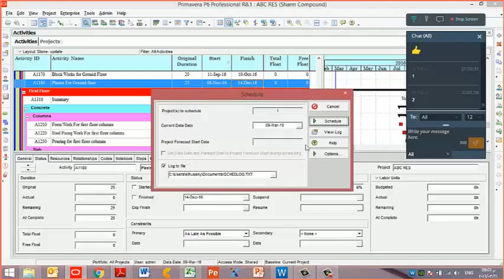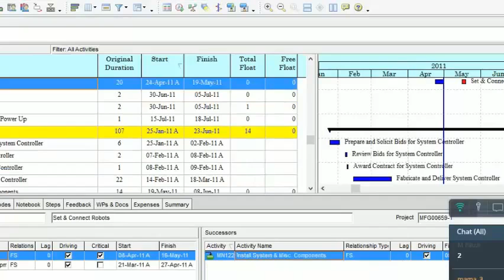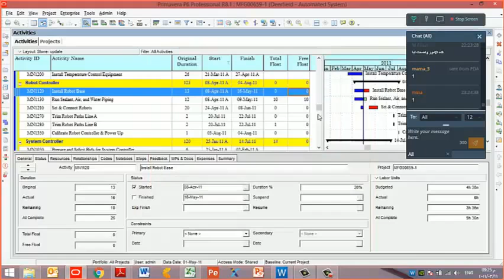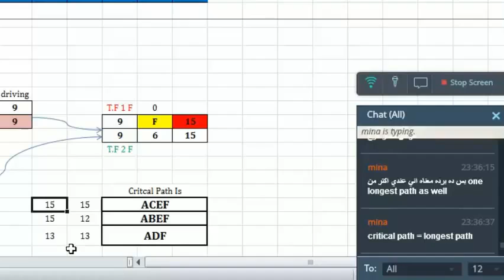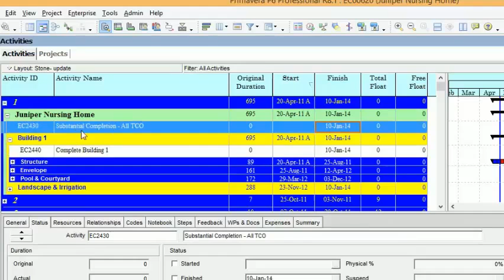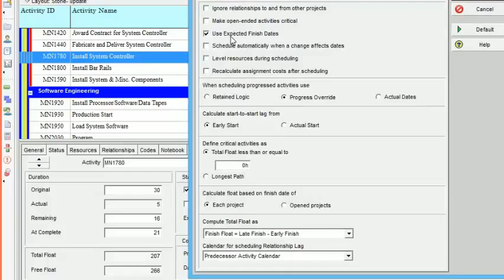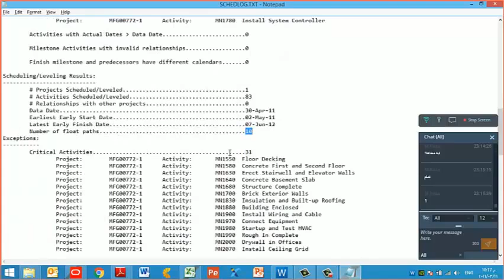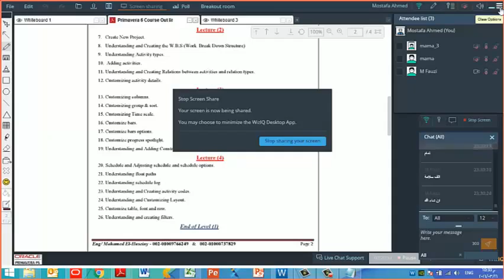class 4 part 2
مكان الملفات في المكتبة
LIBRARY/YOUTUBE COURSES/PRIMAVERA COURSE/Course files
شرح طريقة التحميل باستخدام البرنامج

بريمافيرا
P6
PRIMAVERA COURSE
PRIMAVERA SCHEDULE